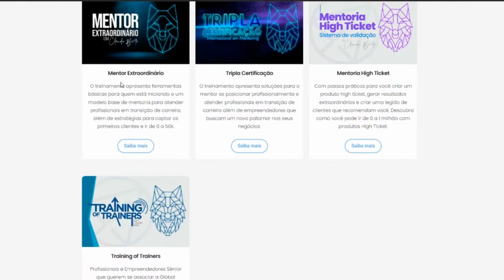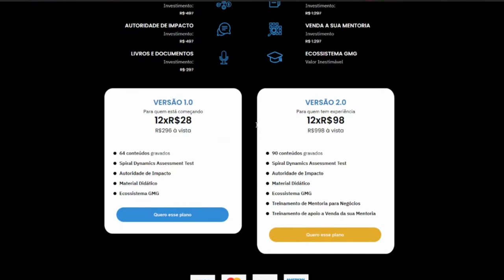Independência Financeira para profissionais do conhecimento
Você está tentando fazer o seu negócio crescer mas não sai do lugar ou não chega onde quer chegar?

Sua empresa está sentindo o impacto das mudanças de mercado ou suas estratégias de marketing e vendas não estão dando resultado? Imagine como seria se adaptar a todas as mudanças tecnológicas e superar todas as metas de vendas. Onde você estaria agora? Nesse vídeo Claudio Brito explora o tema "Independência Financeira para profissionais do conhecimento" dando sugestões para você não deixar dinheiro na mesa e prosperar.